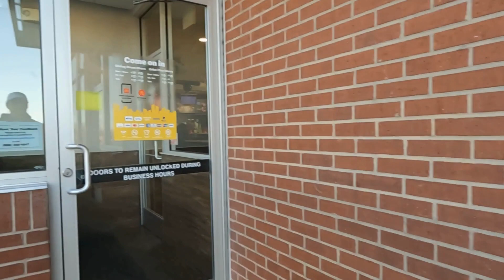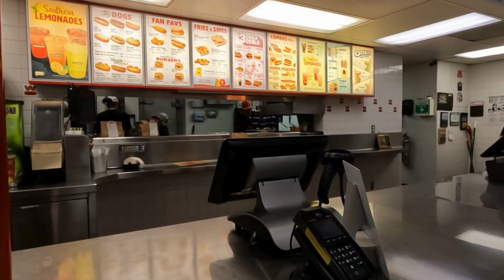First Dlivrd Delivery/Episode 250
Join me on a cold Saturday evening. We get our first ever Dlivrd catering order.  How much do we make on a 13 hour shift?  Thank you all for your support.